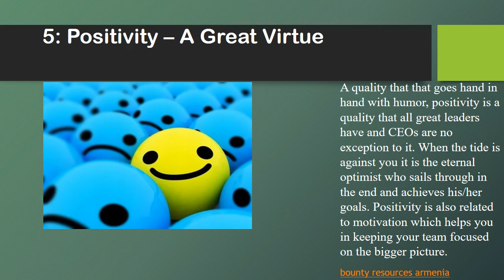Top Qualities Every CEO Must Have by Li Haidong Singapore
In this video Li Haidong from Bounty Resources Armenia ltd is explaining you details about the Top Five Qualities Every Company CEO Must Have. A CEO can make or break a company with his/her actions. They are the most-sought after species in the corporate world because the qualities that are required to be an A-grade CEO are a rarity and perhaps that is the reason why they are so handsomely paid. Bounty Resources, Bounty resources Armenia, Bounty Resources Armenia Ltd. Li Haidong Singapore believes that qualities that make for a great Chief Executive Officer.